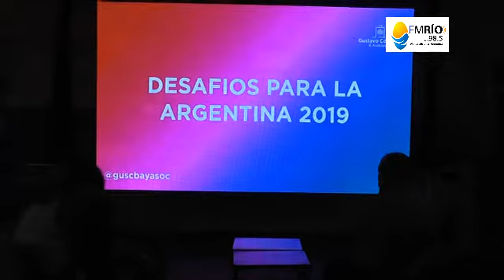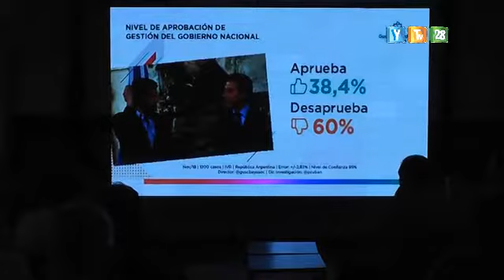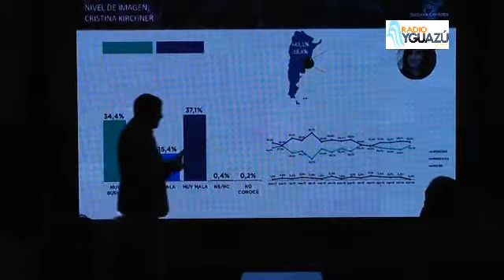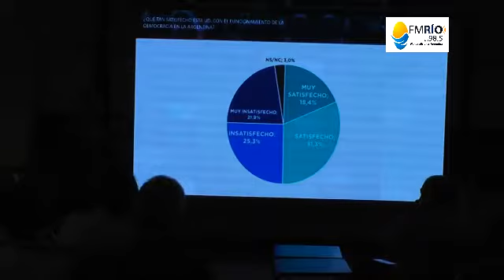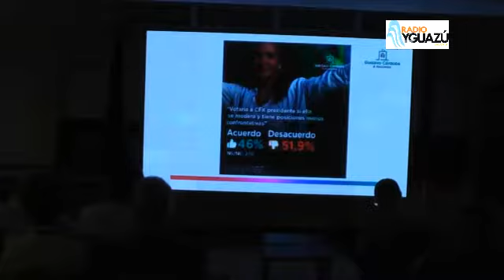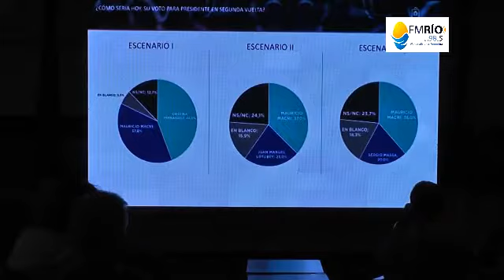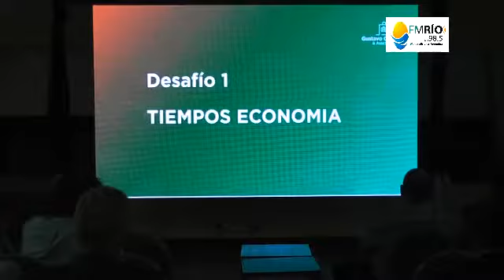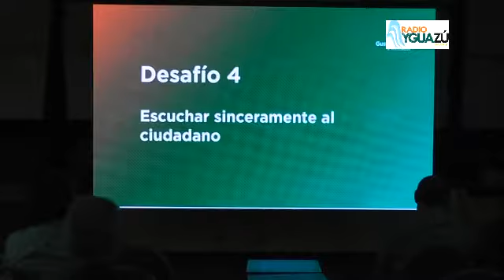Charla Debate Argentina 2019 proyecciones políticas y económicas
Charla Debate Argentina 2019 proyecciones políticas y económicas. organizado por Radio Yguazú.
Gustavo Córdoba habla de los posibles armados políticos para las elecciones 2019.Encuestas de opinión, niveles de rechazo y acepatación de los políticos.